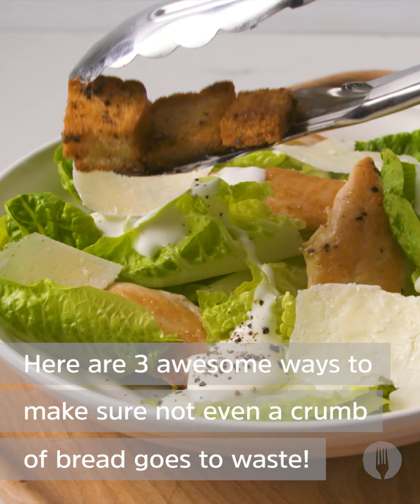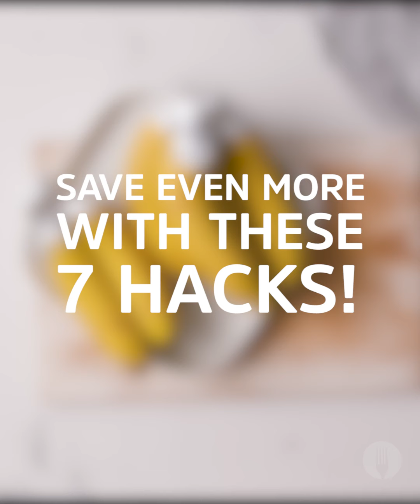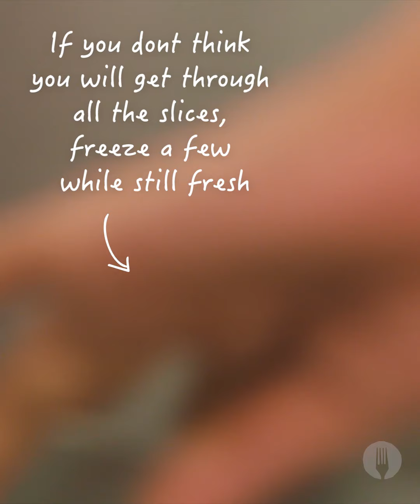10 Food Hacks to Reduce Waste in the Kitchen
10 HACKS TO CUT DOWN WASTE IN THE KITCHEN 💪

Planning on trying these?